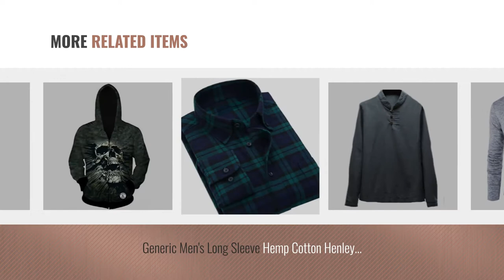Top 10 Pipi Men Clothings [ Winter 2018 ]: Generic Men's Buffalo Plaid Flannel Shirt Green Large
Black Friday / Cyber Monday Generic Men's Buffalo Plaid Flannel Shirt Green Large [Apparel] by Pipi

Black Friday / Cyber Monday Generic Mens Daily Casual Cotton Natural Eco Pants Multi-Colors Khaki L [Apparel] by Pipi

Black Friday / Cyber Monday Generic Mens Printed Skinny Jogger Sport Sweatpants Trousers Black L [Apparel] by Pipi

Black Friday / Cyber Monday Generic Mens Printed Skinny Jogger Sport Sweatpants Trousers Black S [Apparel] by Pipi

Black Friday / Cyber Monday Generic Mens Slim Fit Stand Up Collar PU Leather Short Coat Jacket Brown M by Pipi

Black Friday / Cyber Monday Generic Mens V Neck Long sleeve Knit Jumper Sweater Various styles Light Grey M by Pipi

Black Friday / Cyber Monday Generic Men's Long Sleeve Hemp Cotton Henley Shirts blouse Black XL [Apparel] by Pipi